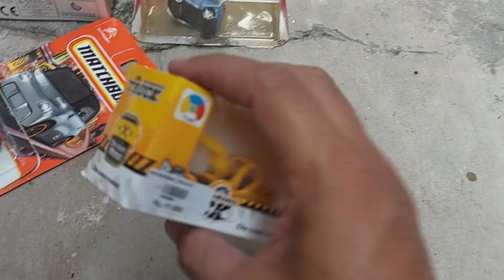Mainan mobil mini diecast 🚙🛻, robocar poli & electric vehicle